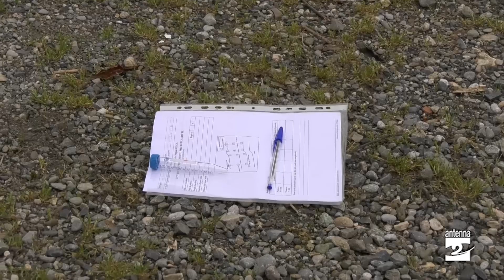Lago d'Endine: studenti e Mario Negri contro le plastiche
L’Istituto Mario Negri, insieme agli studenti Casazza e Endine, a Fipsas Bergamo e al Rotary Sarnico e Val Cavallina, alla ricerca delle plastiche sul lago d’Endine. L’obiettivo è sensibilizzare gli alunni sulla possibilità di salvaguardare l’ambiente.